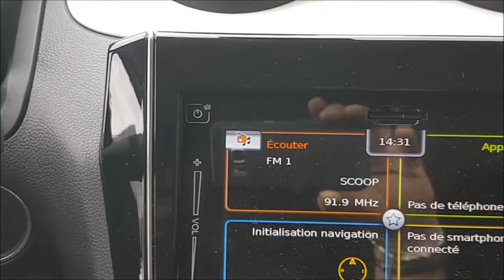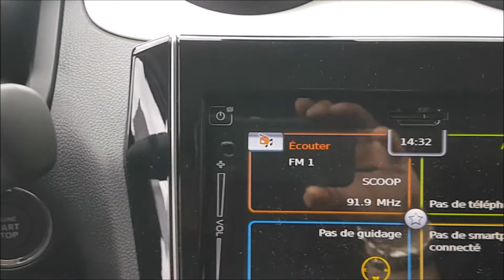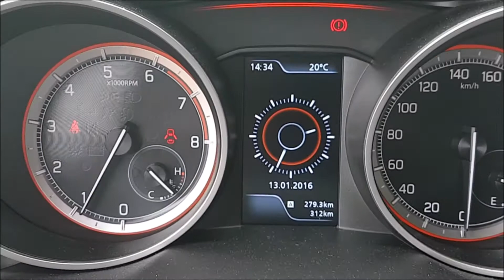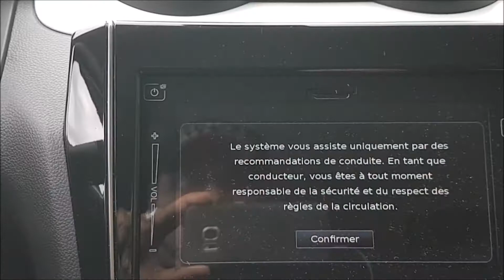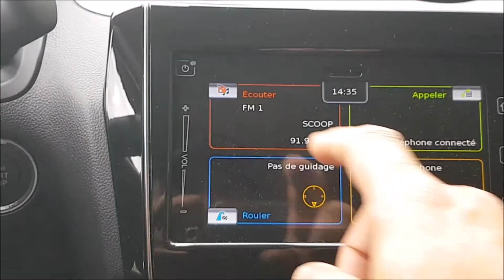Essai Suzuki swift 2017 un restylage jeune et sportif une réussite Hybrid SHVS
Essai Suzuki swift 2017 un restylage jeune et sportif une réussite
Hybrid SHVS

Merci a la concession Espace Borgnat au Coteau 42